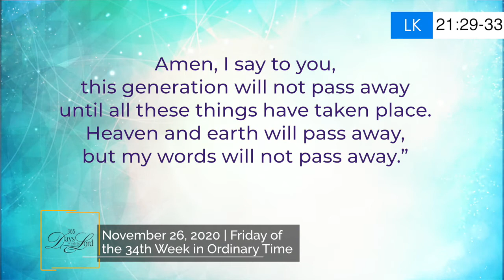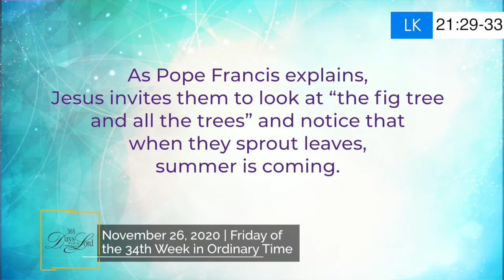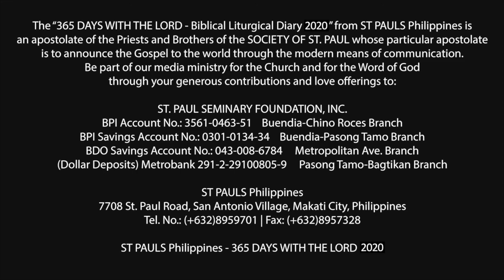365 DWTL | Friday of the 34th Week in Ordinary Time | November 26, 2020